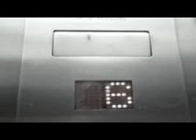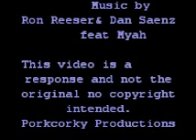ron reeser & dan saenz everything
this is a video response to the song.